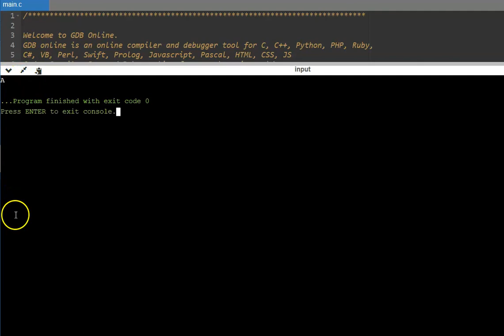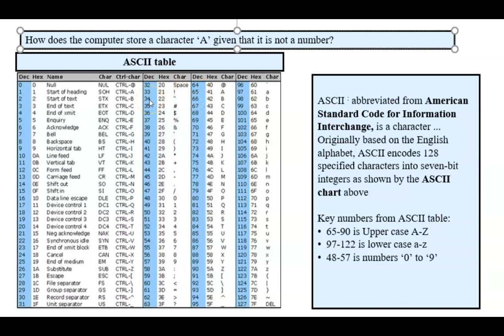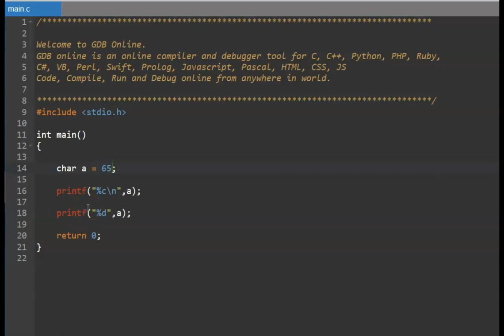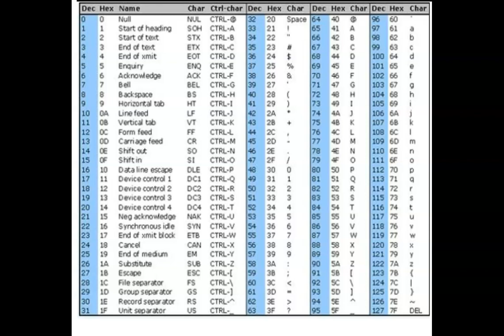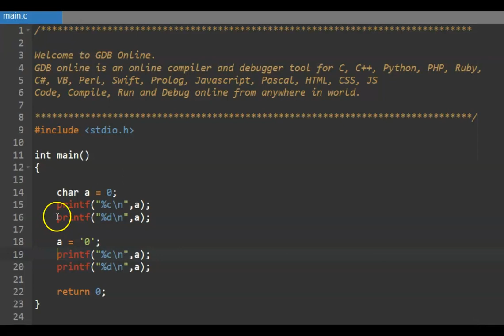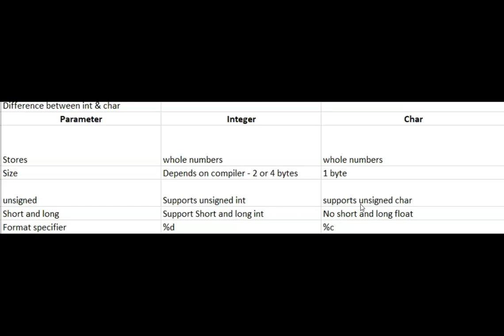C Programming - char data type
This section provides an overview of the C char data type. It goes into the detail to talk about ASCII and its relevance to char data type. A hands-on approach is taken to explain how it get stored.